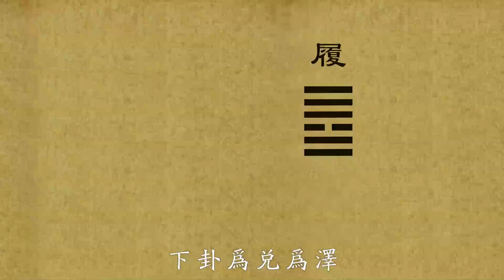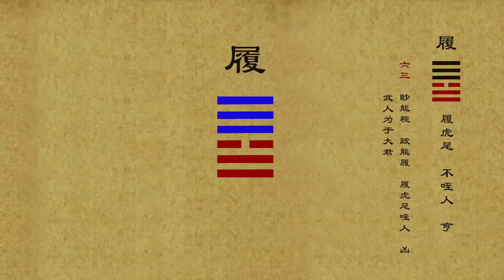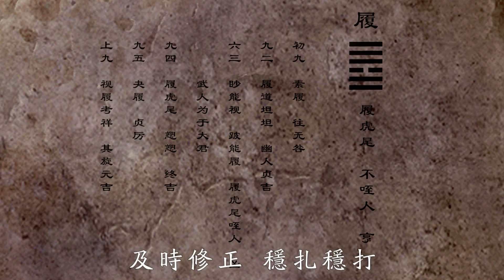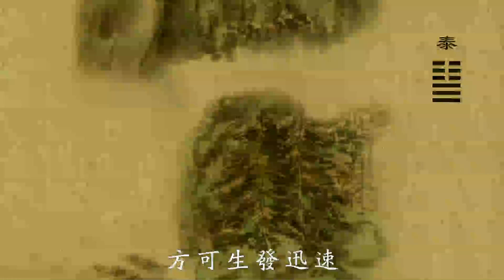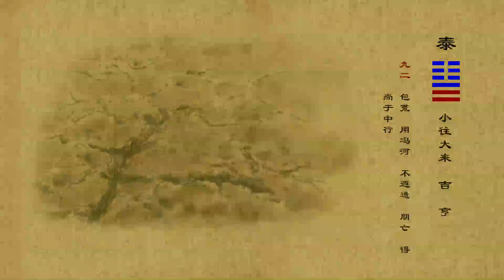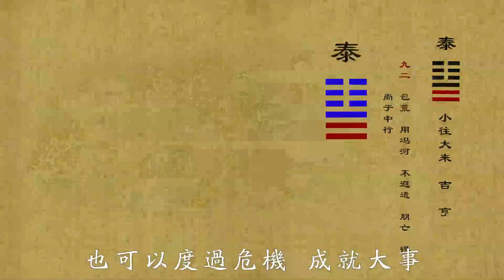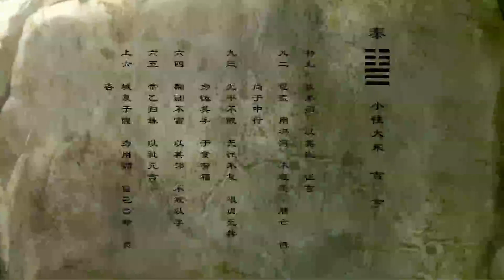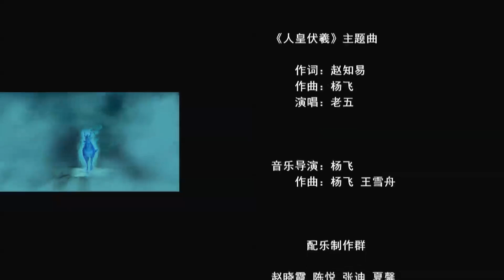【周易详解】27【周公篇第14集】履卦与泰卦